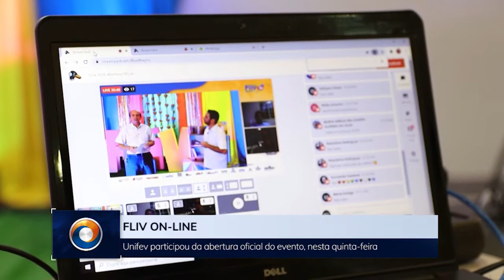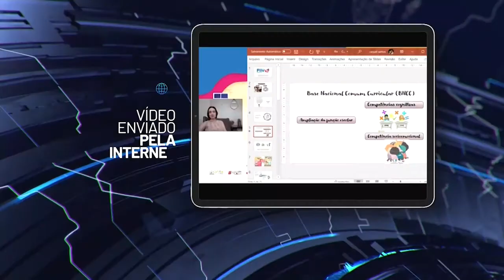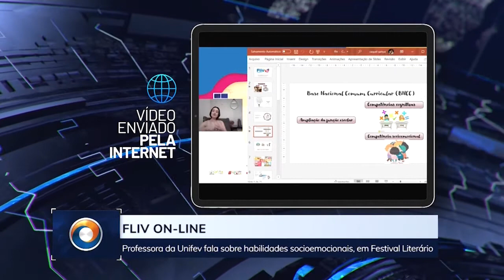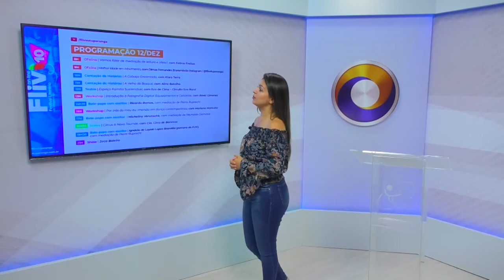TVU Jornal 2ª edição 11/12/2020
Solidariedade: grupo de amigos de Votuporanga se reúne para levar alegria para o natal de crianças carentes da cidade. Veja esta e outras notícias, aqui.